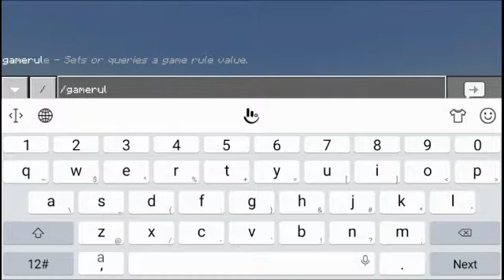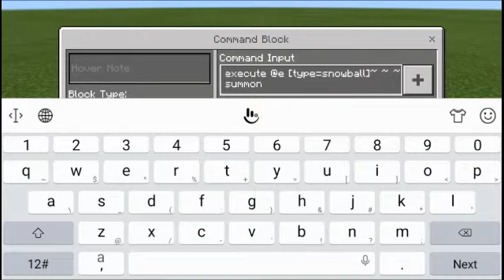Lightning Snowball!!!?????? | MCPE